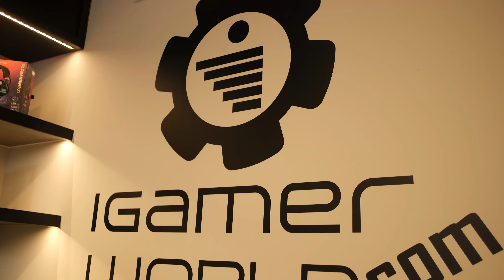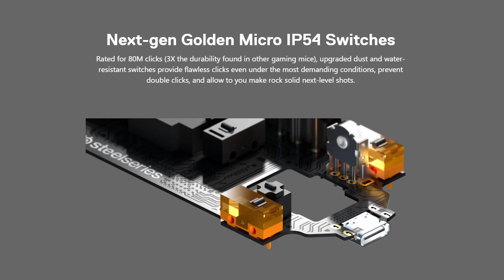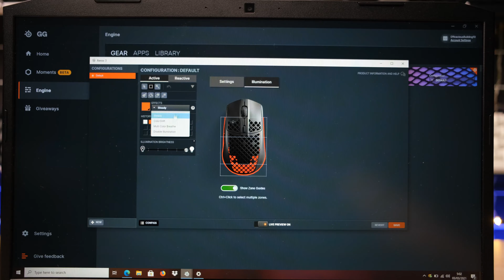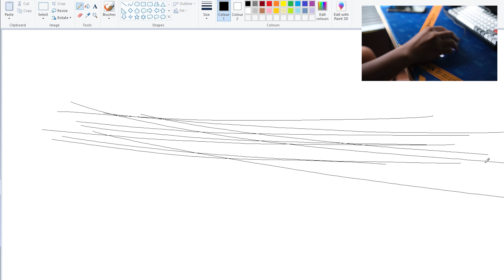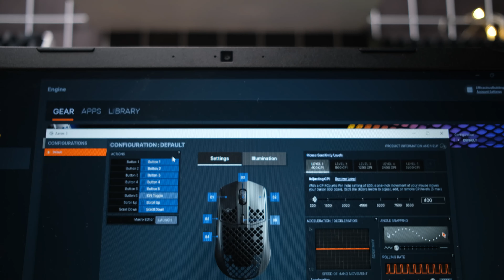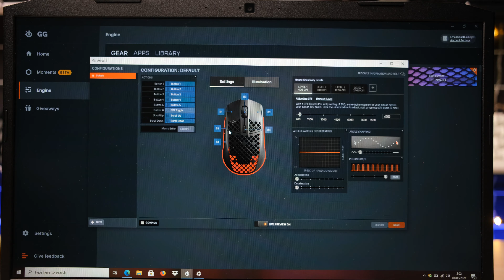Hampir Sempurna, Tapi Masih Enak Kok!! | Steelseries AEROX 3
Yang ini gak ngecewain kok, masi GG buat main game

*Gear Video Kami*
Primary:
Fujifilm X-T3:
Secondary:
Fujifilm X-T30:
New PC Spec Estechmedia 2020